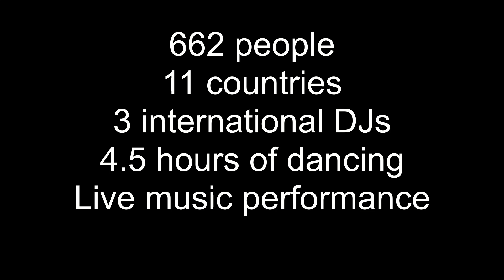Earth Virtual Milonga #2, April 18, 2020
Video by: Yelizaveta Nersesova

The Earth Virtual Milonga (EVM) is a FREE virtual party where people from all over world meet up via the Zoom platform to do what they love to do most: to listen, watch, and dance TANGO!

Come join and interact with DJs and dancers from different countries all over the planet.  Dance along at home with or without a partner, listen and watch in (with/without your video feed), chat with friends, enjoy the antics and skill of others, and/or have the music play in the background like a classic Tango radio program.

Every EVM event is curated by a team of hosts, hired DJs, and professionals.  Enjoy the active chat and spotlight features as you interact with and watch fellow Tangueros and Tangueras from different nationalities and cultures.  DJs broadcast directly to your speakers for superior sound quality.  All EVMs are recorded for quality assurance and advertising purposes. Sharing your video feed is optional. By sharing your video feed you agree to our use of your video in promoting and advertising EVM. Join in with your computer, tablet, or phone.

You do no have to be a dancer to join!